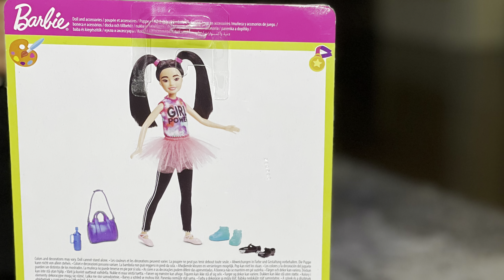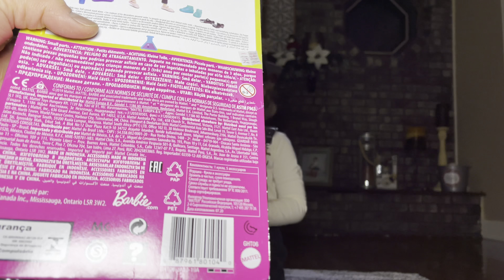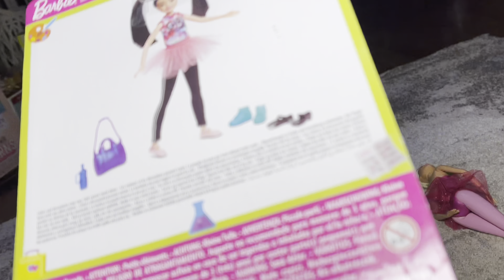Barbie Team Stacie Skipper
Tessa’s Toybox

Unbox and Playtime

Barbie Team Stacie Doll & Dance

Is this Stacie or Skipper!?!?!

Stacie doll and her friends are go-getters, just like her big sister Barbie -and together they make a super-strong team! With Team Stacie, kids are inspired to explore their interests. This doll and accessory set sparks imaginations with materials for dance class that get young minds moving. Young dancers can play out all types of routines with shoes for street dancing, ballet and tap, plus a gym bag and water bottle for even more story choreography. Some of the pieces have handles the doll can hold for role-play fun. Kids will love discovering the world around them and taking Team Stacie to the top -go Team Stacie! They can collect other Team Stacie dolls and toys for even more possibilities to explore during playtime (each sold separately, subject to availability). Includes Stacie friend doll wearing fashions and accessories, two additional pairs of shoes, a bag and a water bottle. Doll cannot stand alone. Colors and decorations may vary.